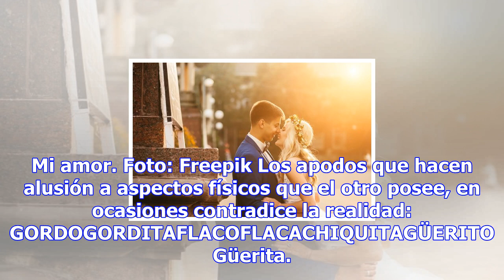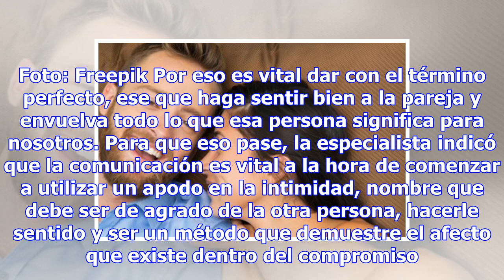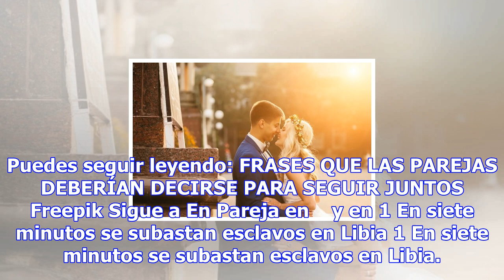Esto significan los apodos a tu pareja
Quiz Freepik Las parejas se vinculan de maneras muy especiales y únicas, lo que para algunos puede s...